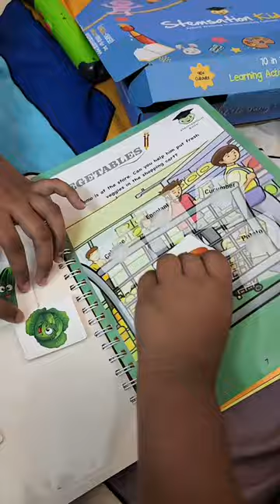Mini Vlog- Morning To Night Routine | Zavi Total Meltdown Day/Productive Day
Mini Vlog- Morning To Night Routine. What Starlett & Zavi Eat's In A Day 🍰🍛 Productive Day /Zavi Total Meltdown Day#shorts